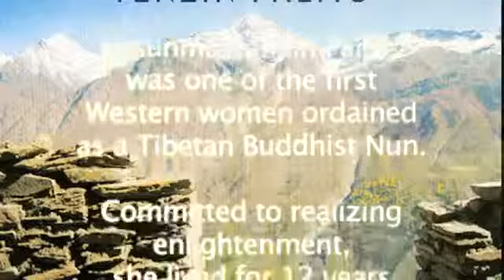Buddhist nun Jetsunma Tenzin Palmo interviewed by Film Director Khashyar Darvich about her new book.